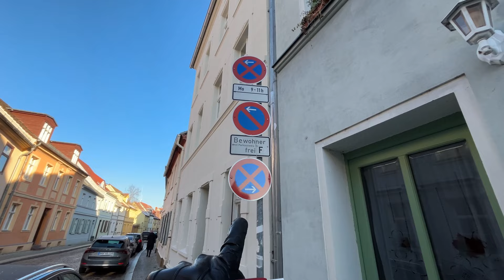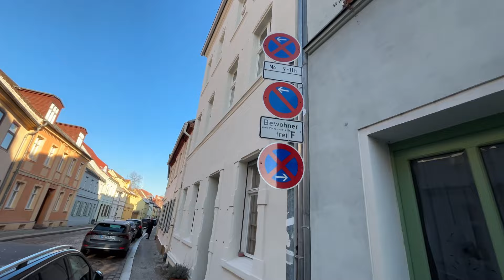СЕРЬЕЗНЫЕ ИЗМЕНЕНИЯ ДЛЯ БЕЖЕНЦЕВ В ГЕРМАНИИ. СТОИТ ЛИ ВОЛНОВАТЬСЯ! Уехал из Украины в Германию 🇩🇪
СЕРЬЕЗНЫЕ ИЗМЕНЕНИЯ ДЛЯ БЕЖЕНЦЕВ В ГЕРМАНИИ. СТОИТ ЛИ ВОЛНОВАТЬСЯУКРАИНЦАМ! Германия создает единую платежную карту для беженцев. Уехал из Украины в Германию 🇩🇪

Для підтримки каналу Моно - 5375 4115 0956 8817